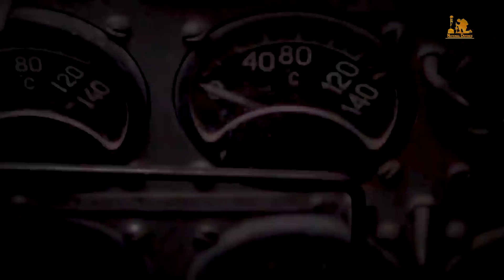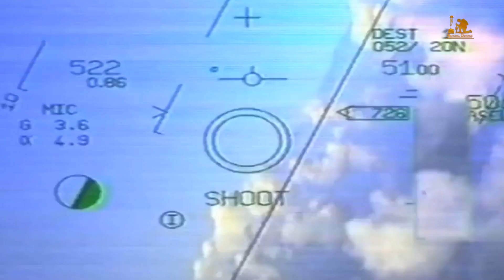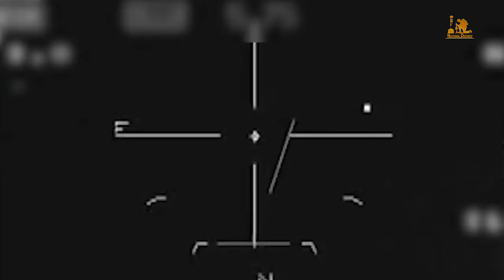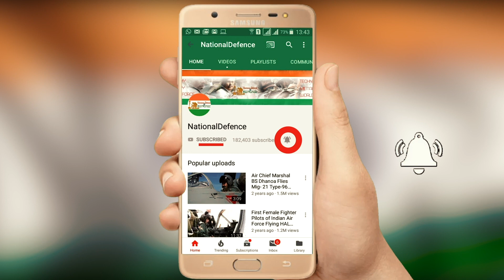Why Rafale Squadrons Are Being Stationed At Ambala & Hasimara Air Force Bases?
First batch of six Rafale fighter aircraft are landing in India on 27 July '20. But why the Rafale fighter jets are being stationed at Ambala Air Force Station and at Hasimara Air Force base? Is it because of proximity to LAC and LOC? Watch the real reason in this story.

Also watch:

First Rafale Fighter Jet Touch Down At Ambala Airforce Station | Historic shorturl.at/ABR36

Escorted By 2 Sukhoi 30MKI 5 Rafale Fighter Jets Welcomed In Indian Air Space By INS Kolkata shorturl.at/luwE8

Rafale Fighter Jets To Land Today At Ambala Airforce Station | Be Proud  shorturl.at/opBDV

Why Rafale Squadrons Are Being Stationed At Ambala & Hasimara Air Force Bases? shorturl.at/mruFO

HAMMER Will Collapse Chinese Bunkers, Shelters And Tunnels In Ladakh  shorturl.at/rsM78